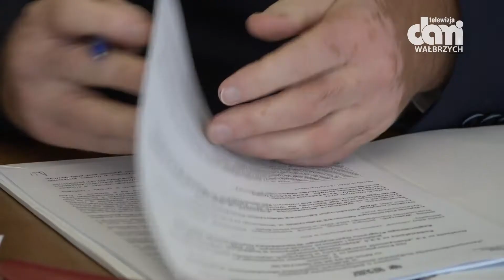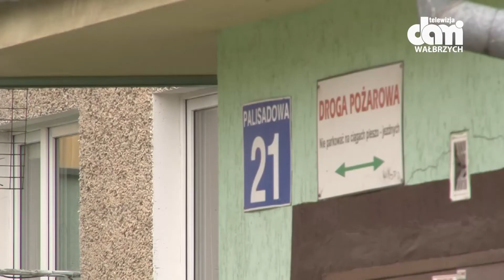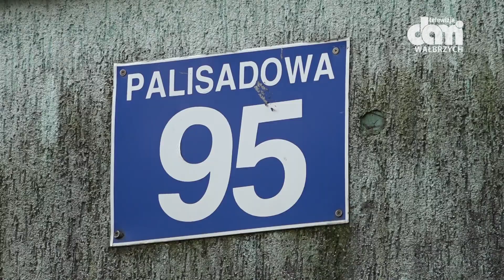Termomodernizacja za unijne pieniądze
Spółdzielnia Mieszkaniowa "Podzamcze" podpisała umowę na dofinansowanie termomodernizacji 5 budynków. Pieniądze pochodzą z tzw. ZIT-ów